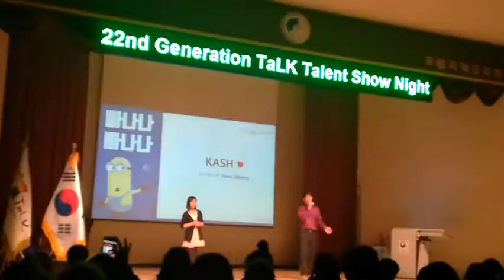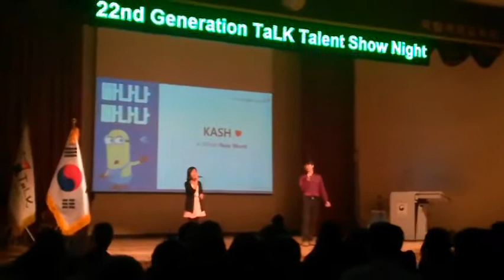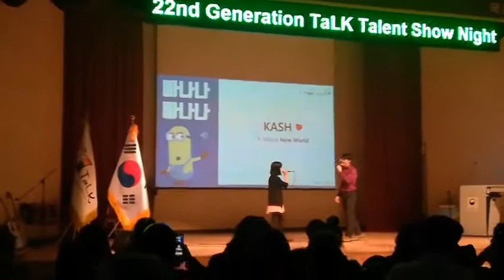Aladdin - A Whole New World (cover)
TaLK (Teach and Learn in Korea) 22nd generation talent show.